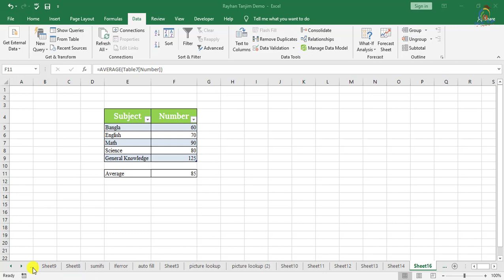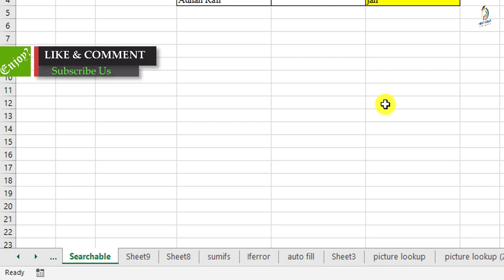Jump to any sheet with a shortcut in Excel in Bangla | Excel Tips and Tricks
In this tutorial, I will try to show you, how to quickly Find and Jump to the Right Worksheet Tabs in Your Excel workbook in Bangla || Microsoft Excel Bangla tutorial. And how to use excel shortcut keys with Examples in Bangla. You will be able to Learn Excel super Tips for jumping one sheet to another sheet in excel in Bangla. And what is Microsoft Excel tutorial and Excel Learning Process Actually? After watching this video, you will be an expert in using a Shortcut key to Move Next & Previous Sheets in MS Excel 2007,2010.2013,2016 at home in Bangla by Rayhan Tanjim.